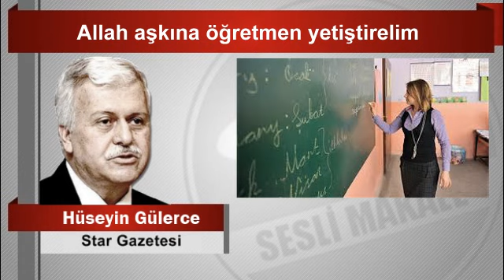Hüseyin GÜLERCE Allah aşkına öğretmen yetiştirelim